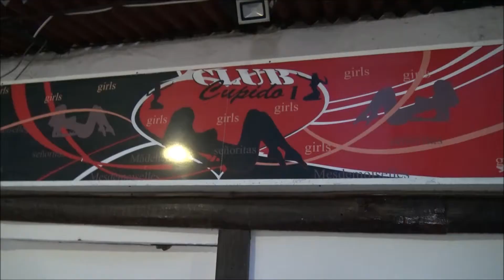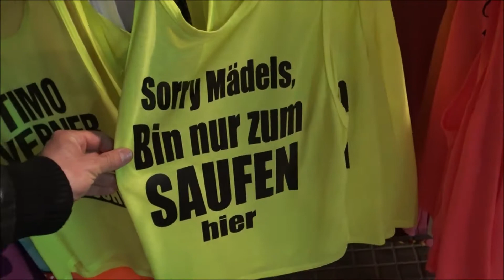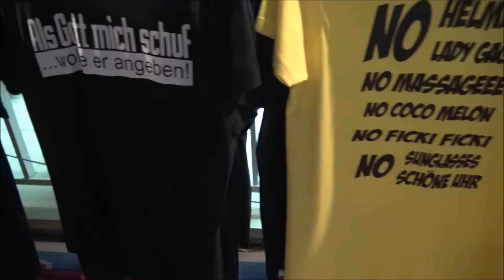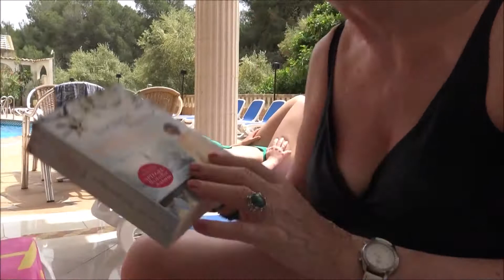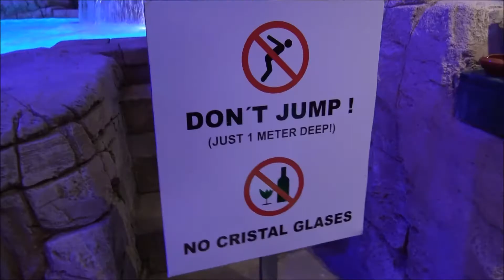Mallorca Urlaub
Hotel Manaus / Party Ballermann / Mallorca Urlaub 2017

Wir freuen uns über euer Abo und eure Kommentare.

    UNSER EQUIPMENT

Günstige Actioncam *

Unser Schnittprogramm: Windows movie maker